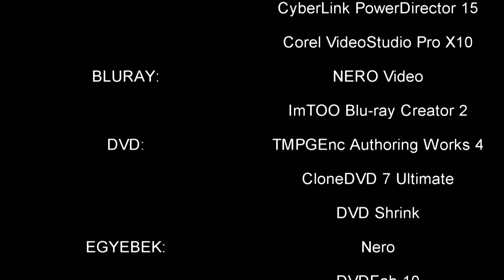Középkori szerzetesek 05 - Dunaújváros, Penteleymonostora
Gergely Ákos - Rejtélyes Pentele c. írása alapján.
A monostor első említése 1238-ból származik, amikor a birtokos, monostort is alapító Andornok nemzetség tagjai pert indítanak a szomszéd birtokos ellen, mert az jogtalanul elfoglalt területeket az ő földjeikből. Ebben az oklevélben szerepel a pereskedő Andornok nemzetség tagjai között a Duna-szigeti Szent Pantaleon egyház Bánk nevű apátja is.  A monostor ekkor már létezett, apátos, férfi szerzetesek által lakott volt, melynek a kisázsiai Szent Pantaleon vértanú volt a védőszentje. Az, hogy miféle rend lakta a monostort, és mikor alapították, nem derül ki, ezért a pentelei monostor létrejöttének, alapításának kezdeteit, körülményeit nem ismerjük, de arra legkésőbb II. András idején sor kerülhetett. A monostor lehetett bazilita görög, bencés és cisztercita szerzetesek által lakott, mivel az említett három szerzetesrendben hívták a monostor vezetőjét apátnak. A magánegyházak esetén az alapító családok az általuk alapított egyházba ajánlhattak papot a megyéspüspöknek. Ennyire szoros kötelék csak egyházalapító és az általa alapított egyház között jött létre. Ebben az oklevélben Castrum Ondarnuc, azaz Andornok vára-ként szerepel a szigeten álló épületegyüttes. A görög eredetű kisbirtokos Andornokok egy falut és egy családi monostort mondhattak magukénak. Fentiek alapján kizárható, hogy a monostorban ebben az időben vagy korábban apácák éltek, mivel Bánk apát férfi, azaz férfi szerzetesek elöljárója, és 1238-ban nem állhatott görög apácák élén. Férfi patrónust csak férfi szerzetesek választhattak kolostoruk védőszentjéül, az apácakolostoroknak női védőszentjük volt.
Az Andornok nemzetség kis méretű, családi földvárat emeltetett a szigeten kívül is. Helyét, fekvését az 1238. évi oklevél pontosan megjelöli a mai Rácdombon. Védelmét a földsáncra épített cölöp- és gerendafal adta. Ezt a földvárat a tatárjárás során felégették, és az utána következő négy évszázadban nem volt erődítmény ezen a helyen. A kisebb családi várak közé tartozhatott, a későbbi török kori erődítés valószínűleg pontosan ráépült. A tatárjárásig csak a király építhetett kővárakat, főurainak engedélyt sem adott erre, ezzel erősítve a központi hatalmat. Az ispánsági várak közül is csak néhány esetében beszélhetünk kőfalú erődítésről, pl.: Esztergom és Veszprém. Tehát az Andornok nemzetségnek szintén nem volt lehetősége kővár építésére, így a castrum egy kisebb favárat jelentett, és a kisnemesi várak nagy része ilyen volt. A vár körül léteznie kellett váralja településnek, mely a várat kiszolgáló katonáskodó népek, mesteremberek és a kereskedők otthona volt, és amelynek helyét ma már nem lehet meghatározni. Ez lehetett Pentele Árpád-kori elődje.
A tatárjárás, 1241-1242 során az Andornok nemzetség örökösök nélkül nyomtalanul eltűnt. A nemzetség vára és monostora, a benne élő szerzetesekkel együtt elpusztult, és ezért a Duna melletti birtok, valamint a monostor kegyurasága a királyra szállt.
A feldúlt Szent Pantaleon monostort IV. Béla a Zsadány-nembéli Gáborján, később Gábriel vagy Gábor mesternek adományozza, azzal a kötelezettséggel, hogy javíttassa meg a kolostor fedelét, népeit szedje össze és telepítse be, mivel korábban is férfi szerzetesek éltek benne, férfi szerzetesekkel. Gábor a monostor helyreállításának nem tett eleget, sőt a birtok jövedelmét a monostor helyett a saját hasznára fordította, ezért IV. Béla 1268-ban elveszi a monostor kegyúri jogát Gábortól és fiaitól. Új tulajdonosként Fülöp esztergomi érseket nevezi meg, aki akkor kancellár volt, tehát az esztergomi egyház kezébe került, és így nem az illetékes megyéspüspök, a veszprémi püspök, hanem az esztergomi érsek joghatósága alá tartozott lelki ügyekben.
A király kötelezi az érseket is, hogy állítsa helyre a romos kolostort, de ő sem képes rá, ezért körülbelül 1275-ben IV. (Kun) László elveszi a monostort az érsektől, és átadja a veszprémi domonkos Szent Katalin apácáknak. Az apácák 1277-ben az üres, és javak nélküli Szent Pantaleon monostort sorsára hagyják. Oklevél ekkor Duna-szigeten fekvő Szent Pantaleon monostor-ként említi. IV. László a monostort és a hozzá tartozó földeket odaadja az egykori tulajdonos Zsadánynembeli Gáborján fiainak, Domokosnak, Jakabnak és Gabrianusnak. A család tagjai a király hívei voltak a Csákokkal szemben, akik miatt óriási volt az anarchia IV. László idején. Gábor fiai nemcsak a belháborúkban álltak ki a király mellett, hanem a cseh király ellen vívott háborúban is. Győr ostrománál meg is sebesültek.
A fentiek alapján megállapítható, hogy Penteleymonostora monostorként rövid ideig, csak a tatárjárásig működött, ezt követően csak törekvések történtek a helyreállítására, azonban ez nem történt meg. 1277 után már csak falusi templomként, egyházként kezelték, és a romos kolostorépület állapota tovább romlott.
A sziget területének története az Eltűnt Árpád- vagy középkori falvak sorozatban folytatódik tovább.